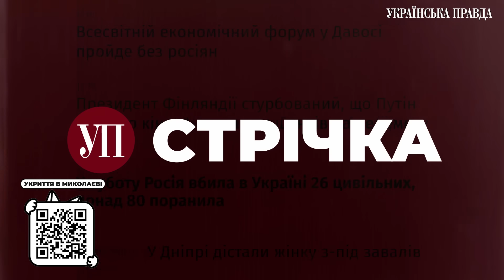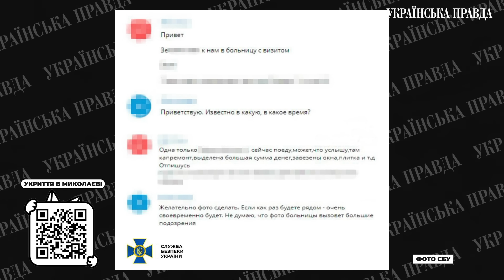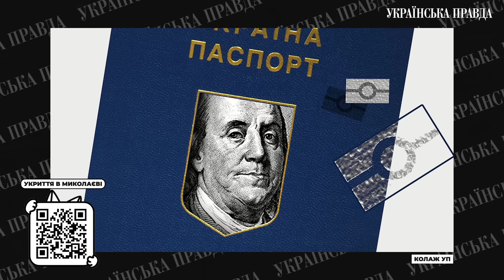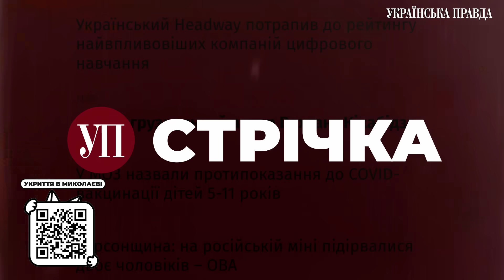Переговори у Джидді / Вирішальні контрнаступальні операції / Бій Цукерберга та Маска | УП. Стрічка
Удари ЗСУ по мостах на окупованій території – це початок вирішальних контрнаступальних операцій. Мільярдери Маск та Цукерберг наприкінці серпня битимуться у клітці у Лас-Вегасі.

00:00 – Вступ
00:40 – Фронт.
01:53 – Морг з окупантами в Чаплинці.
02:09 – Удари по мостах в Криму.
02:43 – Про польоти окупантів.
03:14 – Обстріл Херсона.
03:43 – Вибух у Полтаві.
04:20 – Песков про 90% рейтингу Путіна.
05:13 – Зустріч про мир в Саудівській Аравії.
06:02 – Військова допомога від Німеччини.
06:52 – Китайсько-російський патруль біля Аляски.
07:34 – Білоруські прикордонники запускали мігрантів до Латвії.
08:12 – Відновлення роботи КПП заради тих, хто повернувся з рф.
09:08 – Дубінський на допиті в ДБР.
09:45 – СБУ на Миколаївщині викрила інформаторку окупантів.
10:32 – ЄДАПС. Корупція і виробництва паспортів.
11:36 – Соколова у розшуку в рф.
11:55 – Повернення з волі 22 військовополонених.
12:14 – На фронті загинув екснардеп.
12:37 – Збір коштів на укриття для ліцею на Миколаївщині.
13:10 – Курортний сезон в Криму.
14:02 – Бій Цукерберг – Маск.